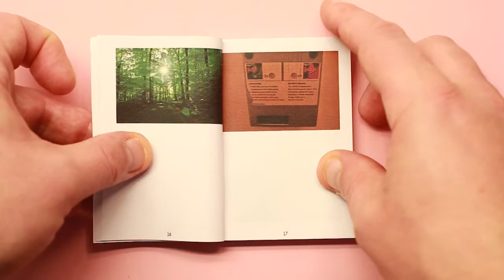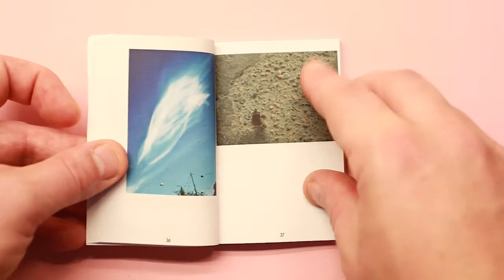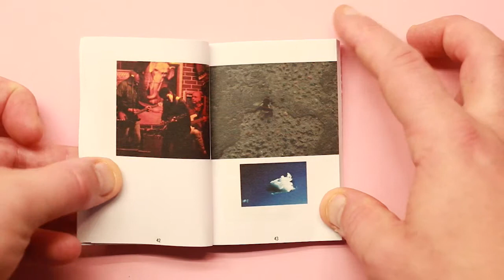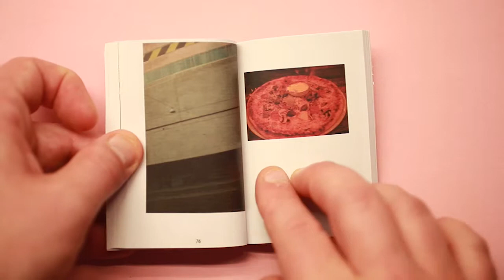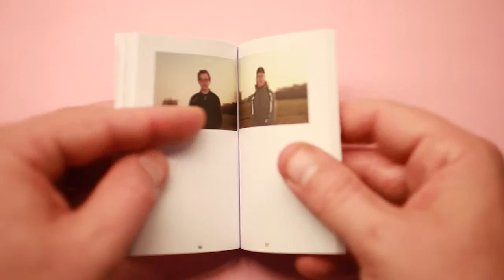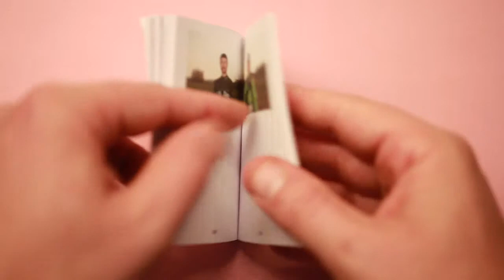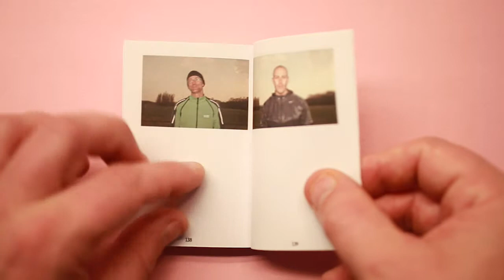Gott & Blandat V / PUUT 033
Bokfilm, video av boken Gott & Blandat V.
En Artists Book som är en del i konstprojektet PUUT, Publicering och Utlåning, ett temporärt portabelt bibliotek baserat på egen gjorda Artists Books. För mer information om projektet gå in på hemsidan.

A read through of Artists Book; "Gott & Blandat V" (Good & Mixed V), this artists book is part of an artist praxis where an portable / temporary library is based upon self created (and self published) books. Read more about the project PUUT, Publicering och Utlåning (Publishing and loans) on the site.